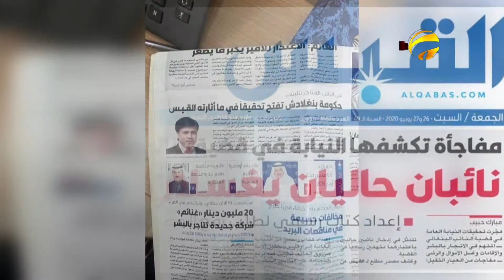কুয়েতে এমপি পাপুলের কারাদণ্ড বেড়ে ৭ বছর! Kuwait | Papul MP | News | Bangla TV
অর্থ ও মানবপাচারের মামলায়, বাংলাদেশের সাবেক এমপি শহিদ ইসলাম পাপুলের কারাদণ্ড, আরও তিন বছর বাড়িয়ে, সাত বছর করেছে কুয়েতের আদালত।
আমাদের কুয়েত প্রতিনিধি আ হ জুবেদ জানান,সোমবার কুয়েতের দৈনিক আল কাবাসের এক প্রতিবেদনে এ খবর জানা যায়। অন্যদিকে,পাপুলের কাজে সহায়তাকারী হিসেবে, কুয়েতের স্বরাষ্ট্র মন্ত্রণালয়ের সাবেক কর্মকর্তা মাজেন আল জারাহ এবং কুয়েতি দুই কর্মকর্তার সাজাও চার বছর থেকে বাড়িয়ে, সাত বছর করেছেন আপিল আদালত। এছাড়া, মামলার তদন্তকালে পাপুলের সহযোগী হিসেবে, কুয়েতের দুই পার্লামেন্ট সদস্য সাদুন হাম্মাদ আল-ওতাইবি এবং সালাহ আবদুলরেদা খুরশিদের নাম এসেছিল। কিন্তু, জানুয়ারিতে বিচারিক আদালতে তারা দু'জেই খালাস পেয়েছিলেন। উল্লেখ্য,অর্থ, মানবপাচার এবং ঘুষ দেয়ার অভিযোগে, গত বছরের ৬ জুন, কুয়েতে গ্রেপ্তার হন পাপুল। ওই মামলার বিচার শেষে, গত ২৮ জানুয়ারি তাকে চার বছরের সশ্রম কারাদণ্ড ও অর্থ দণ্ড দেয়, কুয়েতের একটি আদালত।